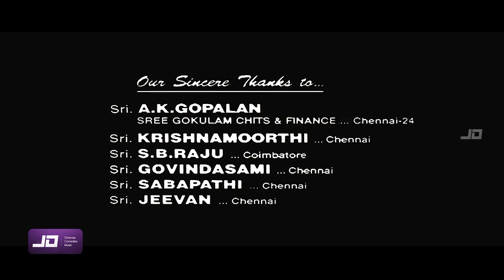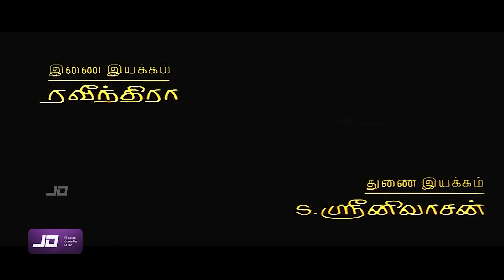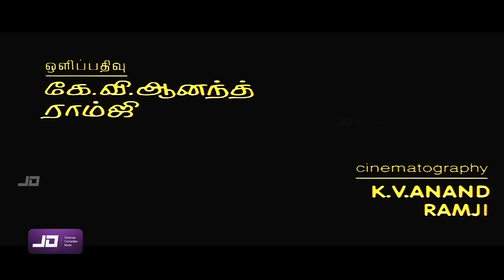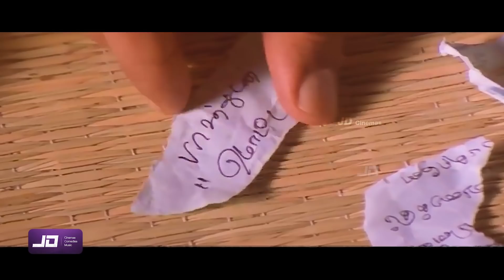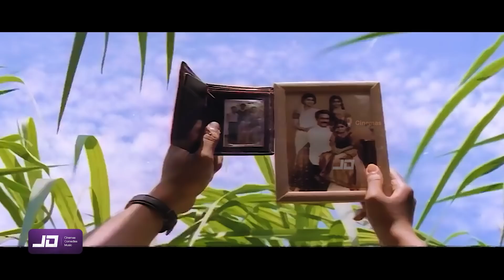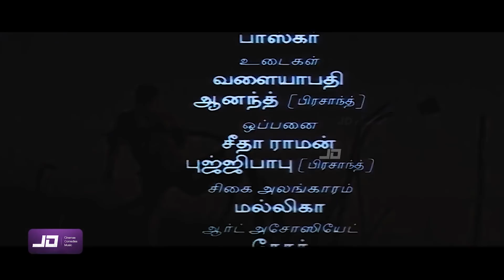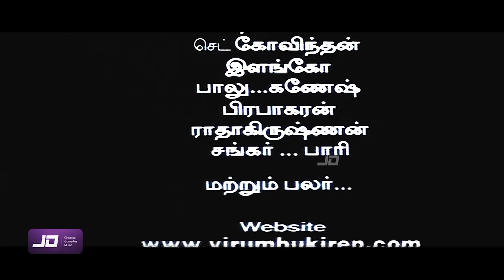Virumbugiren Tamil Full Movie HD | Prashanth | Sneha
Virumbugiren is a 2002 Indian Tamil-language romantic drama film directed by Susi Ganeshan. The film featured Prashanth and Sneha in the lead roles, while Nassar, Livingston and Sriman played supporting roles. Deva composed the film's music while K. V. Anand handled the film's cinematography. The film released after much delay across Tamil Nadu in December 2002 and won critical acclaim.

The film went on to gain success before release in 2001, by winning four Tamil Nadu State Film Awards including Best Film and Best Director for Susi Ganesan. Sneha also won the Best Actress award, while Easwari Rao scooped the Best Supporting Actress award. The film was a 'super hit' at the box office.

Prashanth as Sivan
Sneha as Thavamani
Nassar as Thavamani's father
Easwari Rao as Latha
Sriman
Senthil
Livingston as Latha's husband (in a guest appearance)
Neelima as Thavamani's first sister
Baby Heera as Thavamani's second sister
Alphonsa as dancer
Robert as dancer
Veerasami as Muthaiya
Y.Gee.Mahendra
Pandu
Meesai Murugesan
Scissor Manohar
Vennira Aadai Nirmala
Bhavana
Theni Kunjarammal
Vinu Chakravarthy
Thaadi Balaji